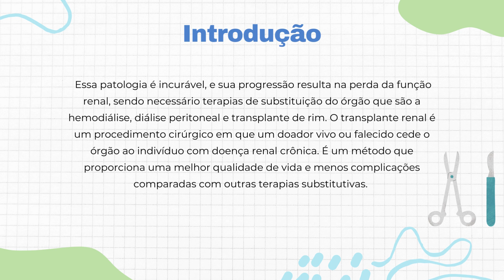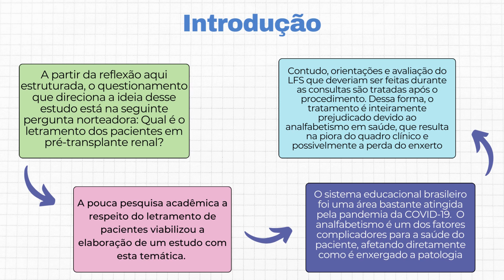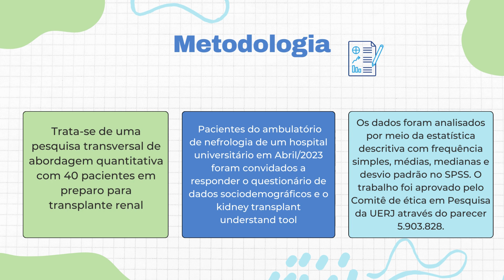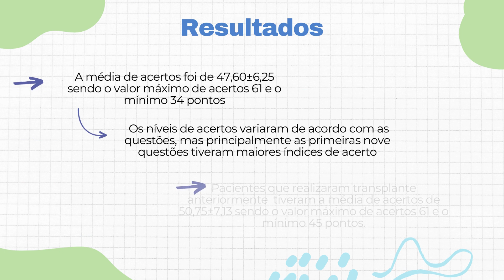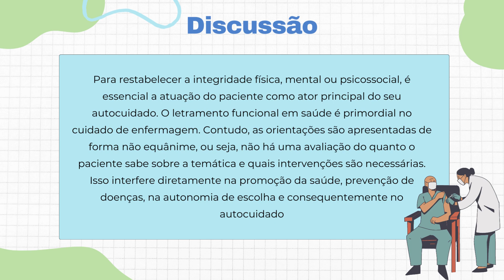A importância do letramento para pacientes em pré-transplante renal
Introdução: Sabe-se que a transição epidemiológica é um processo no qual há uma mudança no perfil de morbidade, mortalidade e invalidez no país. No passado, a população ia a óbito de doenças infectoparasitárias, entretanto as doenças crônicas como diabetes mellitus e hipertensão arterial têm se tornado mais letais. Uma das principais complicações dessas comorbidades é a nefropatia que progride para a doença renal crônica. Essa patologia é incurável, e sua progressão resulta na perda da função renal, sendo necessário terapias de substituição do órgão que são a hemodiálise, diálise peritoneal e transplante de rim. O transplante renal é um procedimento cirúrgico em que um doador vivo ou falecido cede o órgão ao indivíduo com doença renal crônica. É um método que proporciona uma melhor qualidade de vida e menos complicações comparadas com outras terapias substitutivas. A compreensão a respeito da doença renal crônica é essencial para a aderência ideal ao tratamento. Durante as consultas pré-transplante, o enfermeiro é indispensável para realizar ações que almejam alfabetizar o paciente por meio da educação em saúde, intervenções que visam a manutenção da saúde física, mental e social e fornecer suporte ao paciente e sua rede de apoio. Letramento Funcional em Saúde ou Alfabetização em Saúde, é a habilidade do indivíduo de obter, processar e compreender as informações e os serviços básicos de saúde necessários para a tomada de decisões pertinentes sobre a sua própria saúde. A partir disso, o objetivo deste estudo é medir o nível de letramento dos pacientes em pré-transplante renal. Metodologia: Trata-se de uma pesquisa transversal de abordagem quantitativa com 40 pacientes em preparo para transplante renal. Todos os pacientes que compareceram ao ambulatório de nefrologia de um hospital universitário em Abril/2023 foram convidados a responder o questionário de dados sociodemográficos e o kidney transplant understand tool. Os dados foram analisados por meio da estatística descritiva com frequência simples, médias, medianas e desvio padrão no SPSS. O trabalho foi aprovado pelo Comitê de ética em Pesquisa da UERJ através do parecer 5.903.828. Resultados e Discussão: Houve predominância do sexo masculino 22 (55,0%), idade média de 46,93±16,39 anos; 17 (42,5%) se considera negro, 29 (72,5%) possui alguma fé; 21 (52,5%) permanecem atuantes em suas profissões. Apenas 18 (45,0%) referem que já receberam orientações sobre o transplante. A respeito do questionário K-TUT, os participantes tiveram uma média de acertos de 47,606,25 sendo o valor máximo de acertos 61 e o mínimo 34 pontos. Os níveis de acertos variaram de acordo com as questões, mas principalmente as primeiras nove questões, que é uma introdução a temática, houve um maior número de acertos. Dentre os pacientes que já haviam sido transplantados anteriormente, como esperado, obtiveram uma pontuação maior no K-TUT quando comparados a população total: média de acertos de 50,757,13 sendo o valor máximo de acertos 61 e o mínimo 45 pontos. Um dos aspectos importantes para a realização do autocuidado, é saber as práticas que promovem a saúde. O modelo biomédico de atenção à saúde que atualmente é bastante utilizado, dispõe o saber sobre o corpo humano como responsabilidade dos profissionais da área. Entretanto, para restabelecer a integridade física, mental ou psicossocial, é essencial a atuação do paciente como ator principal do seu autocuidado. O letramento funcional em saúde é primordial no cuidado de enfermagem. Contudo, as orientações são apresentadas de forma não equânime, ou seja, não há uma avaliação do quanto o paciente sabe sobre a temática e quais intervenções são necessárias. Isso interfere diretamente na promoção da saúde, prevenção de doenças, na autonomia de escolha e consequentemente no autocuidado. Conclusões: É notório que o nível de letramento dos participantes é menor comparado com a literatura. Isso revela a urgência de aplicar medidas efetivas que visam inclusão de ferramentas que medem o grau de alfabetização em saúde do paciente. A partir das questões apresentadas, é inegável a importância do LFS para o paciente. O benefício desta atividade é a mensuração do nível de letramento e características sociodemográficas que interferem no processo de saúde e doença dos indivíduos. Isso possibilita criar intervenções eficazes para melhorar o autocuidado e consequentemente a adesão à terapêutica, proporcionando melhor qualidade de vida ao paciente. Em síntese, faz-se necessário a discussão sobre a temática com os profissionais de saúde, para aperfeiçoar a assistência prestada. Portanto, letrar em saúde é uma forma de cuidado em enfermagem, ao proporcionar autonomia e o protagonismo a quem é de direito, o paciente.